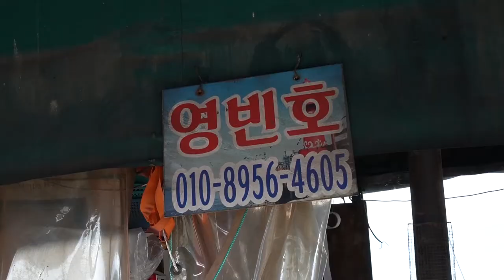Amazing seafood - Spoon worm / 오이도 개불회 / Penis Fish / korean street food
First time I ate a kaebul in Oido. The taste was really soft.
Gaebul is about 10 to 30 centimeters long. It has a sweet taste and chewy texture, and it is common for Koreans to eat circuits. It can help relieve hangovers and prevent anemia.
처음으로 오이도에서 개불을 먹어보았습니다 , 맛은 정말 부드러운 식감이었습니다.
개불이라는 수산물은 몸길이는 약 10~30cm입니다. 단맛과 쫄깃쫄깃한 식감을 가지고 있으며, 한국사람들은 회로 먹는 것이 일반적이며. 효능으로는 숙취해소와 빈혈 예방 등이 있다고 합니다.

Korean Fish Market Spoon Worm

Price /KRW 10000/  USD 0.9$
Location / 경기 시흥시오이도로 175

 A7III, A7RIII, a6400,eosR, Crane M2